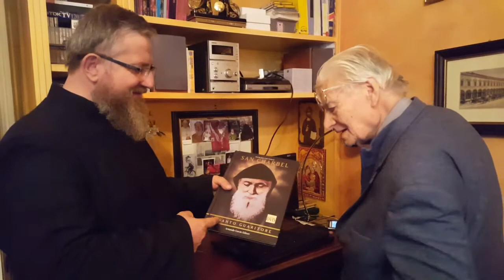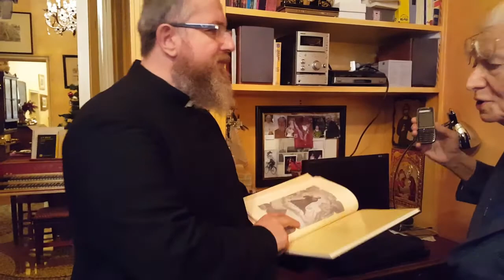Charbel Tv-Ks. Jarek z życzeniami u prof. G. Di Bella-Padre Jarek con prof. G. Di Bella-22.12.2017